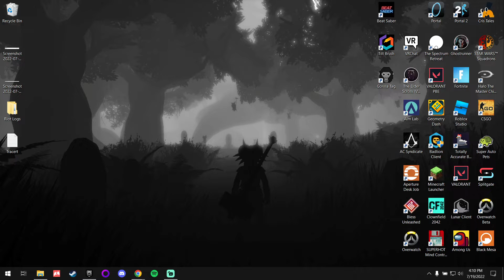How Esports players can improve their mental health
luv u rito games

PC Specs:
AMD Ryzen 5900HX
RTX 3060
16 gigs ram
1tb ssd
Razer Basilisk X Hyperspeed
NexiGo StreamCam N930E